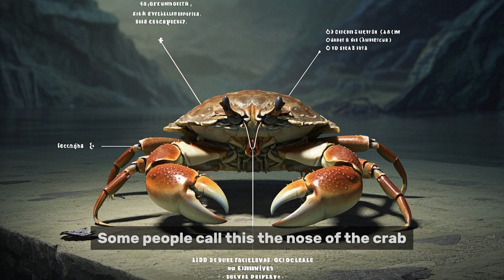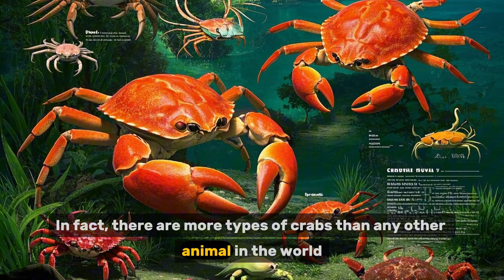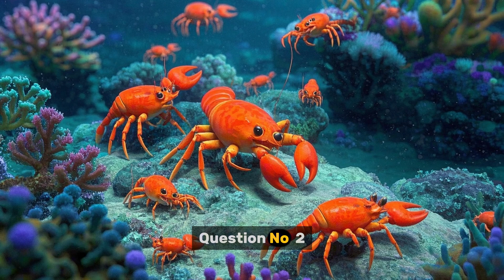Beach Buddies! Your Guide to Learning About Crabs! - Kiddios Universe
Get ready to scuttle into adventure! 🦀🌊 Join us for a fascinating journey as we go Learning about Crabs! You'll discover all about their hard shells, sideways walk, and amazing claws! Meet different kinds of crabs, from tiny hermit crabs to big, blue crabs. Ever wonder why crabs walk sideways, or what they like to eat on the sandy shore? We'll uncover all those cool crustacean secrets and more! This video is packed with pinch-perfect facts and fun beachy moments!